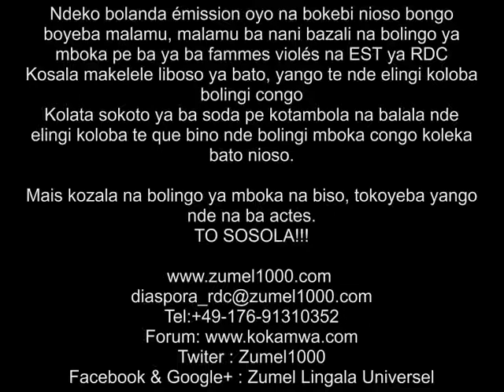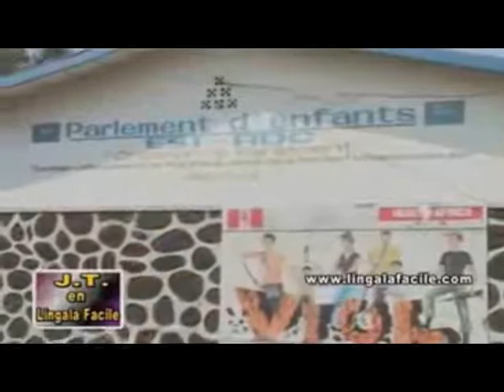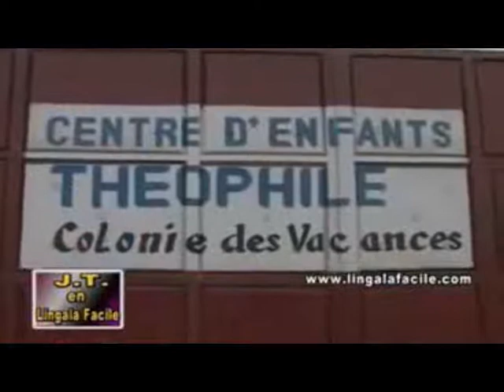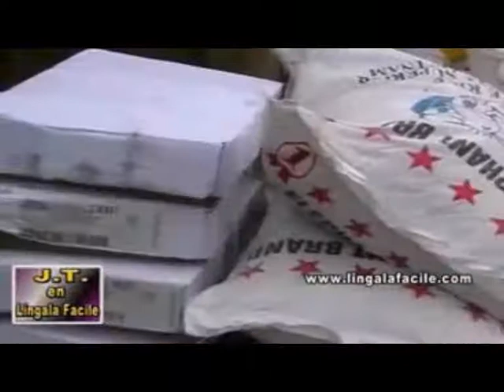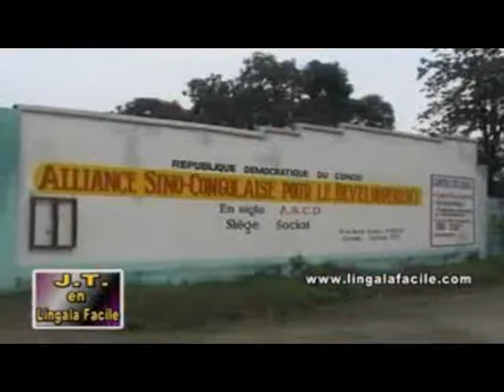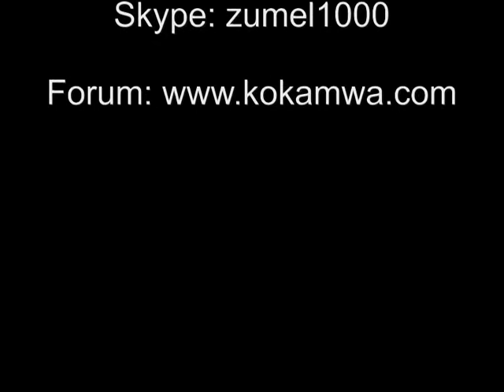Kolata sokoto ya ba soda awa na poto, pe kobeta ba congolais, yango te nde elakisi bolingi mboka.